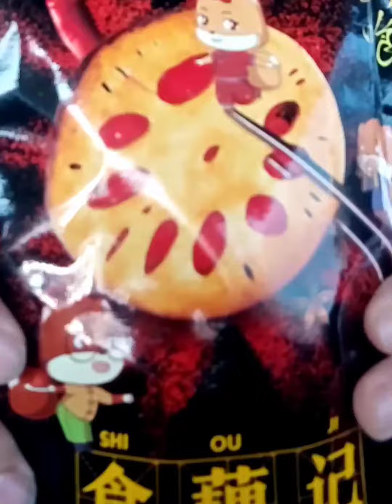snack china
Mukbang, assaggio snack cinesi dalle nostre reaction riuscite a capire se fa skifo o se è buono, sicuramente non vuole essere una critica al paese cina ovviamente